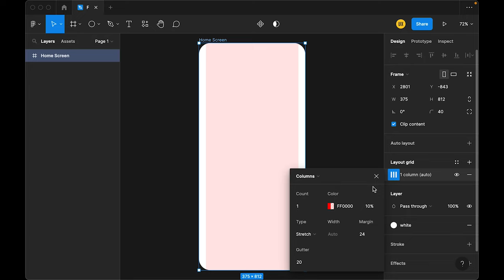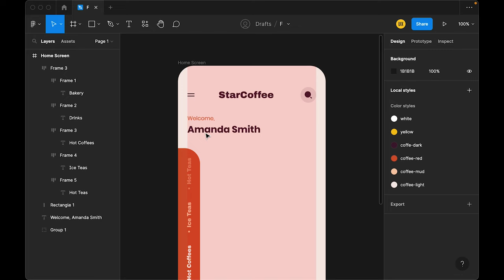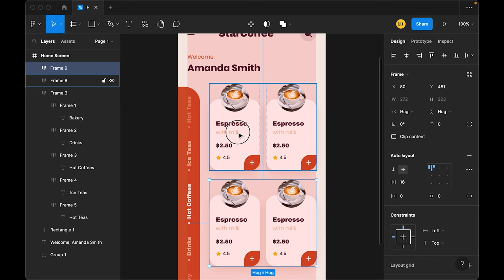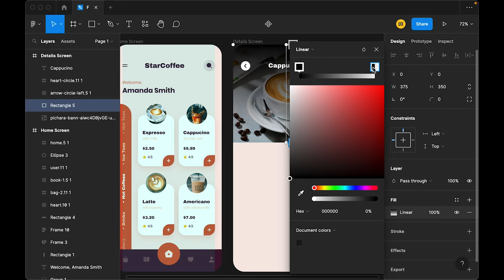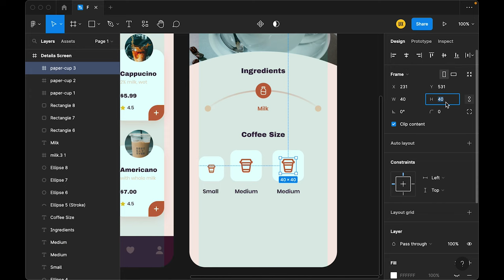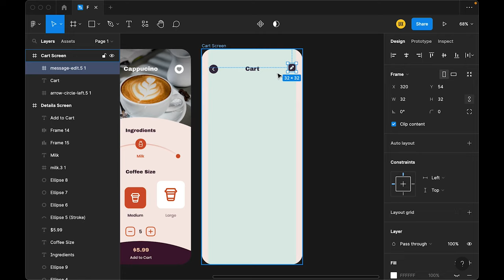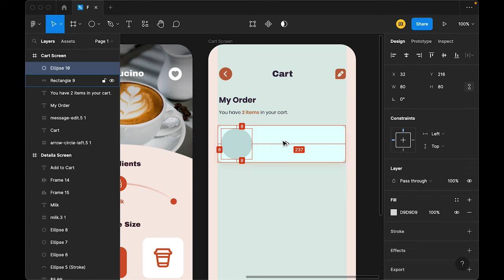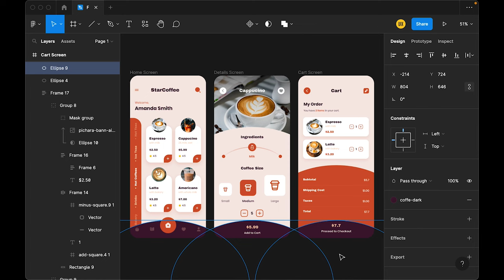Coffee App Design in Figma | Coffee Shop UI Design | Figma Tutorial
Learn how to design coffee app design in figma. In this figma tutorial of mobile app UI UX Design for coffee shop ui with step by step process, I’ll show you how to create app ui design in figma. This coffee app design includes different variety of beverages, drinks, iced tea, hot coffee, bakery etc for all type of coffee flavours like cappuccino, espresso, latte, americano, flat white, cinnamon & many more…
This figma UI design tutorial includes home page design, coffee item details page and cart page design for figma beginners to learn user interface design for coffee ordering mobile app.